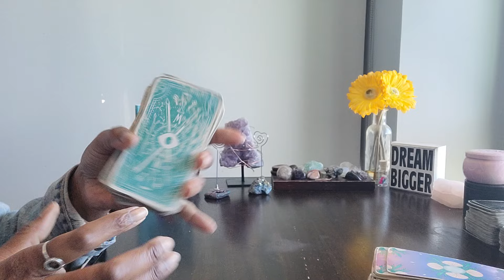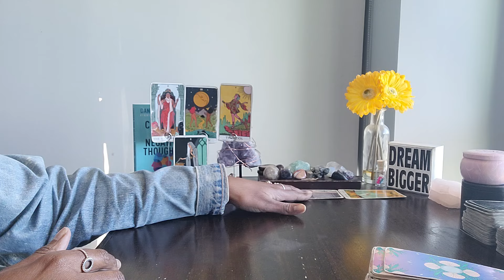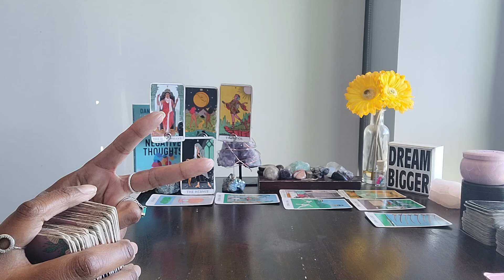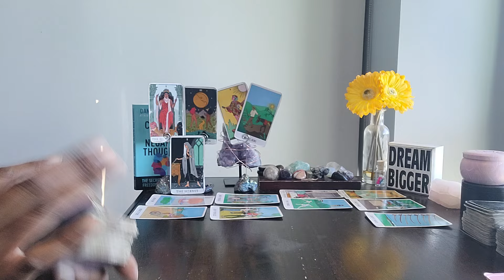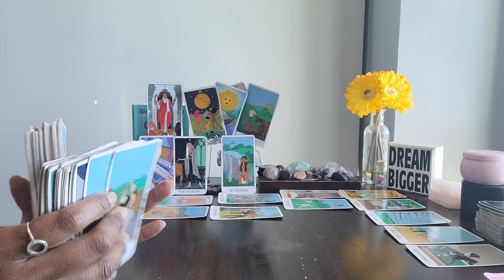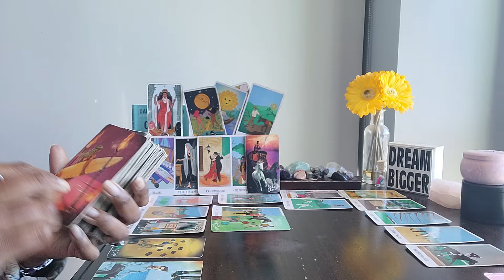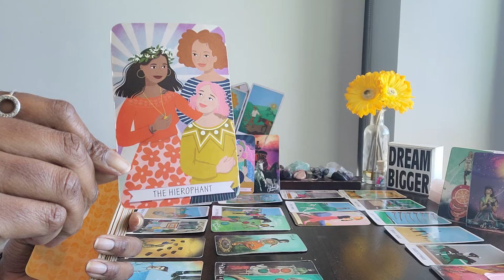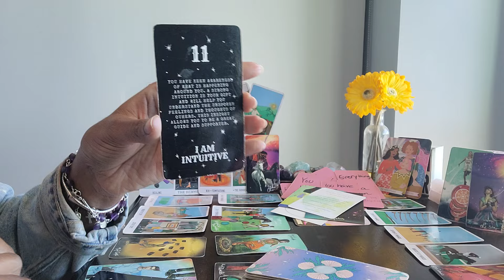Gemini: #11 - WEALTH BUILDING-Door closed off to these energies so that U can accomplish goals.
⭐️Purchase Digital Calendar:
⭐️Purchase Digital Journal:
⭐️ Table Read:  CONQUER YOUR NEGATIVE THOUGHTS by Dr Daniel G. Amen
8
⭐️ VIDEO UPLOADING SCHEDULE:
  4x/week for every Zodiac Sign